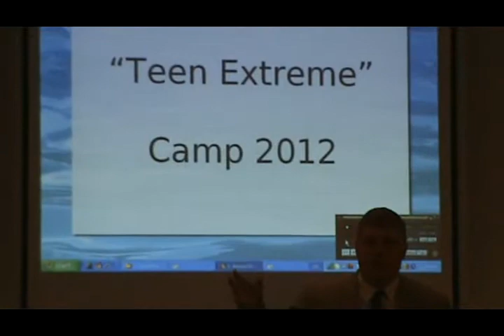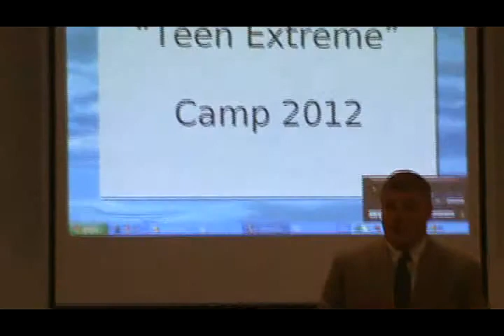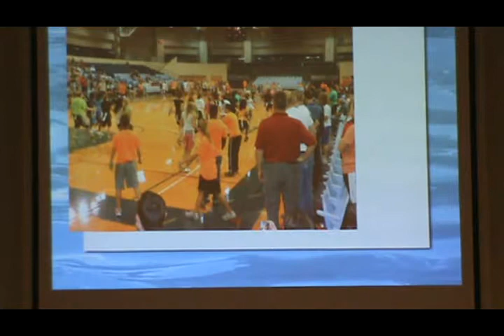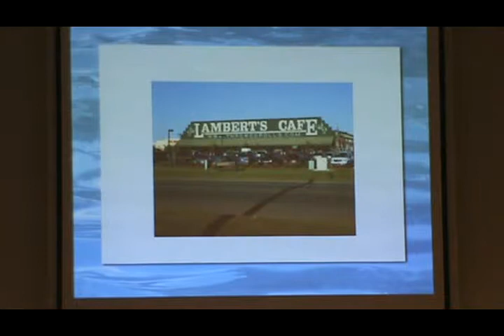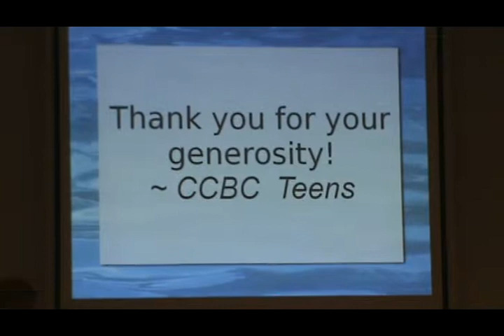2012-07-22 Special Teens talk about trip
5 of our teens went to Florida for a week of summer camp with our Pastor and his wife. Here's a report of some of the activities.